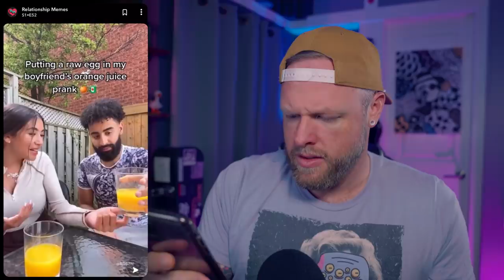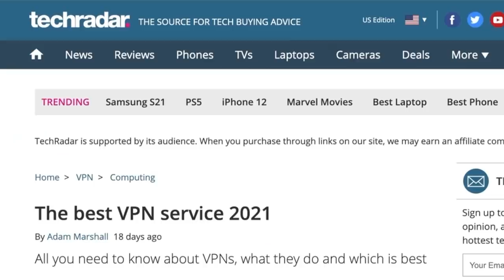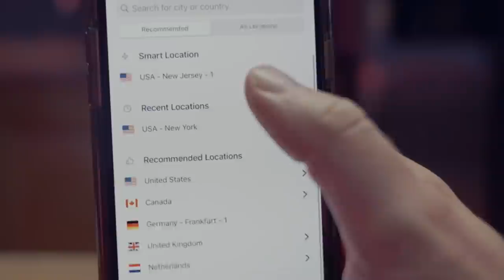Leon Suffers Through Snapchat Discover Page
and find out how you can get 3 months of ExpressVPN free! Thank you guys for the support, I really appreciate it.